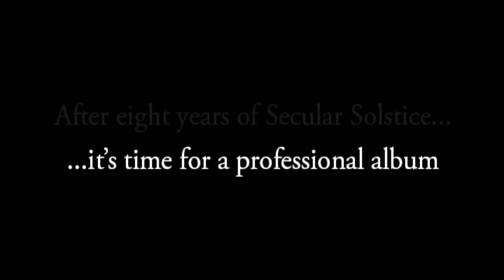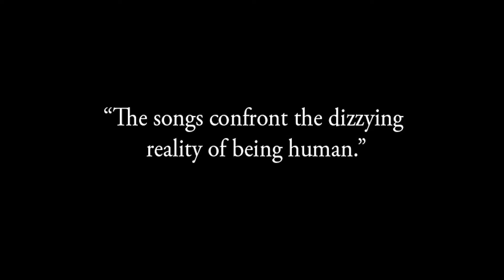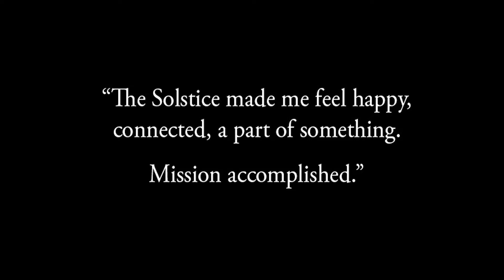Solstice Album IndieGogo